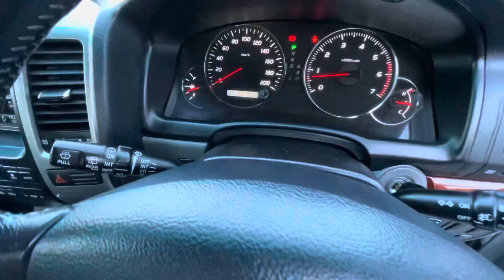2006 Today Landcruiser Prado